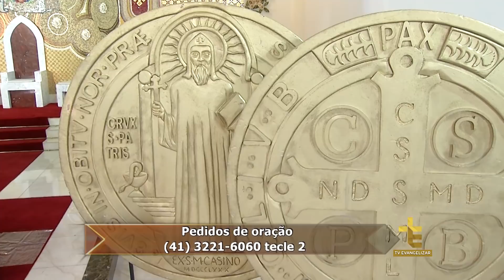LIVRAI-NOS DO MAL | O MAL VEM DE DEUS? | PADRE ANÍSIO JOSÉ | 29/12/17 [CC]